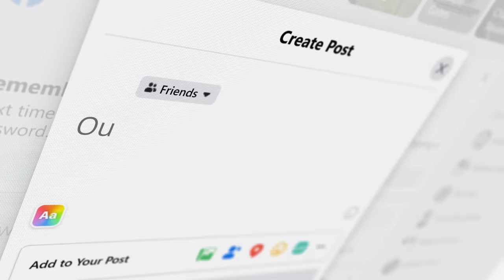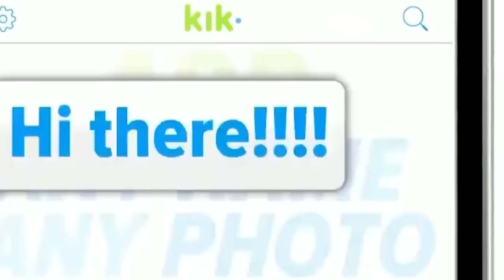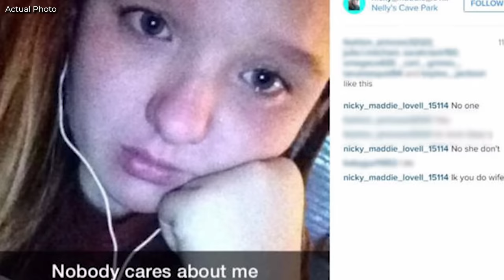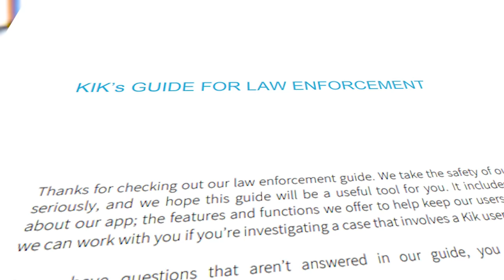Teen Girl Disappears | 3 Days Later They Found Her Secret | True Crime Documentary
Teen Girl Disappears | 3 Days Later They Find Her Secret | True Crime Documentary

Welcome back to Mysterious 7. Today we'll dive into the world of case with “Insane Twists.” Let's uncover shocking mysteries, jaw-dropping revelations, and unexpected turns that will leave you on the edge of your seat. Join us for gripping narratives, meticulously researched cases, and the most mind-bending criminal stories. Get ready for an immersive journey into the chilling realms of true crime storytelling with unexpected twists.